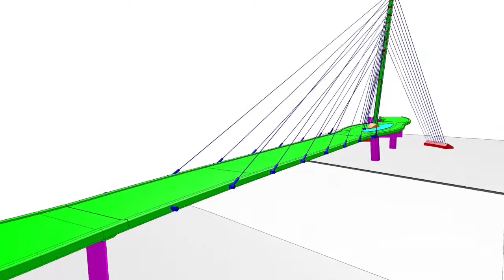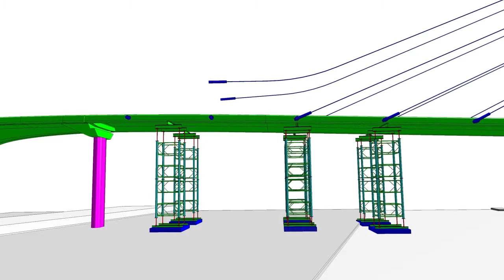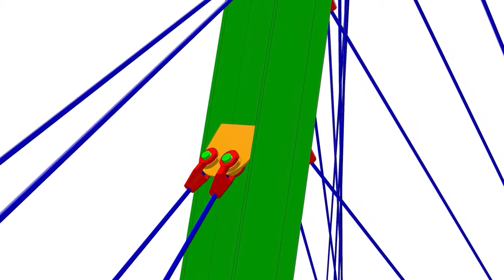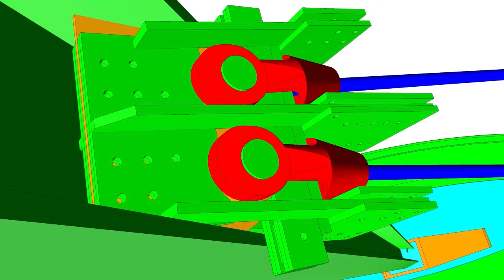Sabo Bridge - Conceptual Repair Sequence